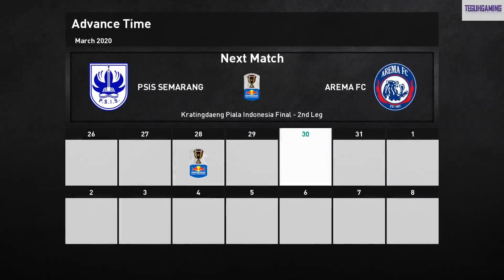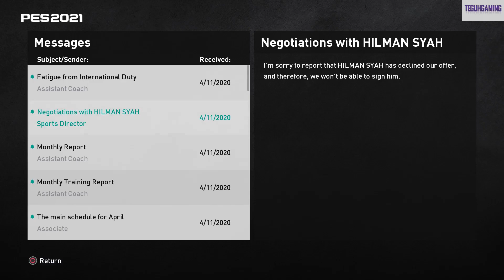FINAL PIALA INDONESIA AREMA FC VS PSIS SEMARANG | PES 2021 AREMA FC MASTER LEAGUE #6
aStadion Liga 2 Akan Full di AFP Patch!!
Sebagai pembuka akan kami rilis 3 stadium :
 Aji Imbut (Mitra Kukar)
 Mandala Krida (PSIM)
  Teladan (Psms)
Nb : Stadium ini dijual terpisah ya, bukan 1 paket dengan AFP PATCH 21.
Untuk pembeliannya kalian bisa klik dan hubungi link telegram di bawah ini :
Tools Stadion Convert MjTs-140914
Stadium Maker : Bagas3d_Blender & TI-17
Patch : AFP Patch 21

AFP Patch v2.0  AIO Released
New Feature :
 Update database (including young player and legends)
 Update face player Liga 1 & 2 Indonesia over 120+ faces!!!
Add new stadium & mosaic :
    Gelora Bandung Lautan Api
    Indomilk Arena
    Gelora Madura
 Add new team :
  Asean
    Laos
   Brunei
   Timor Leste
  J-League
    Avispa Fukuoka
    Tokushima Vortis
See more features in the image below...
Buruan yang belum order, silahkan klik link dibawah ya, cukup 1X BAYAR dapat free update sampai habis musim 20/21 (musim liga Eropa)